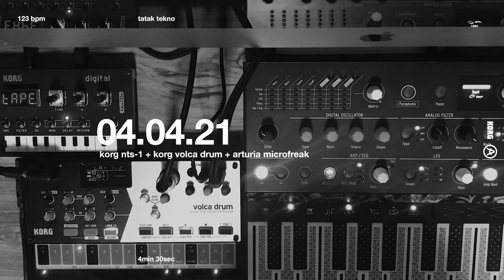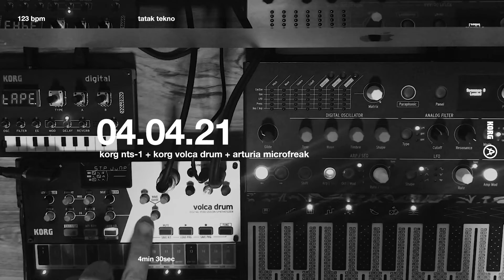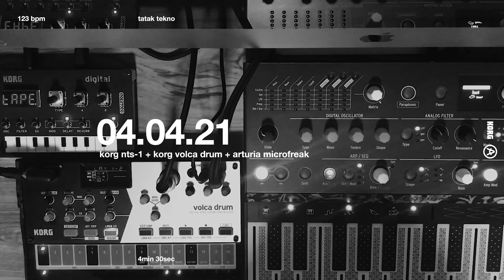Tatak Tekno - Inet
Second attempt at dawless jamming. Mistakes, rough transitions, mis-fires—all good. Will definitely keep trying to get better at this

Stuff:
Korg NTS-1
Korg Volca Drum
Arturia Microfreak